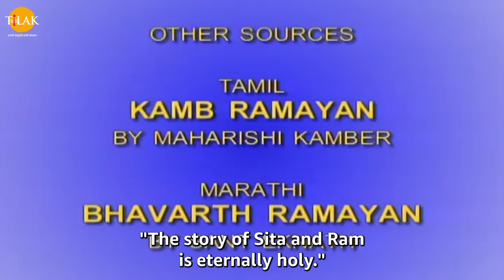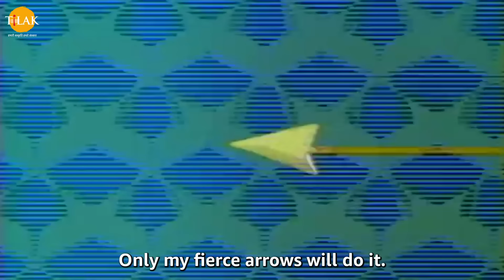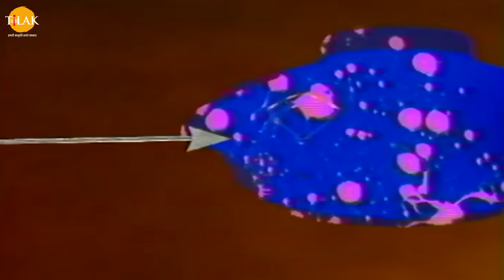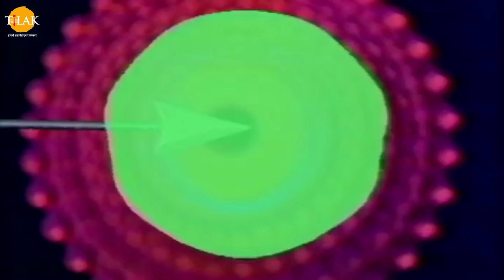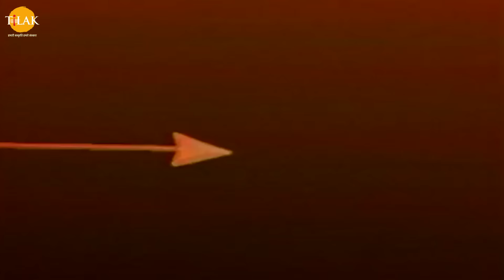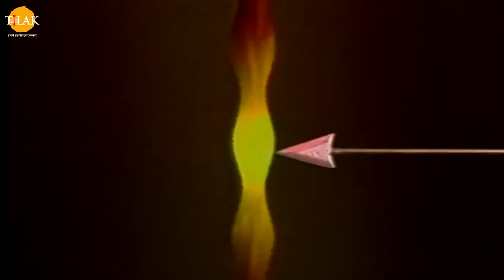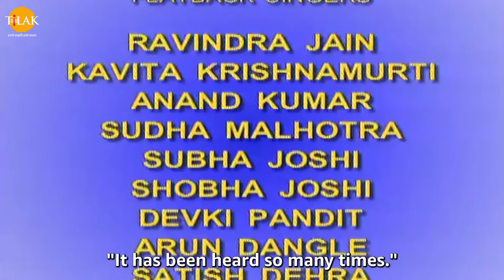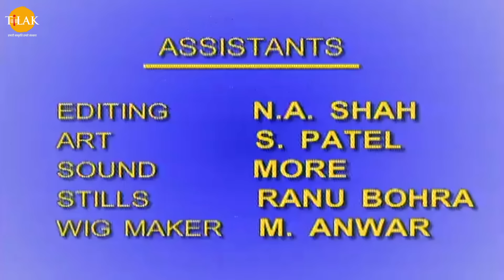Ramayan EP 73 - रावण का हनुमान और लक्ष्मण से युद्ध | HQ WIDE SCREEN | English Subtitles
बजरंग बाण | पाठ करै बजरंग बाण की हनुमत रक्षा करै प्राण की | जय श्री हनुमान | तिलक प्रस्तुति 🙏

Now watch Ramanand Sagar’s Ramayan in Wide Screen and with English Subtitles.

Watch all the Ramanand Sagar's Ramayan with English Subtitles - All Episodes

The Gods and Mother Earth are forced to seek help from Lord Narayan because of Raavan's misdeeds. Elsewhere, Raja Dashrath is blessed with four princes - Ram, Laxman, Bharat & Shatrughna. Will they be the saviours of humanity?

पात्र

Listen to "Baal Kaand" Album on your favorite Streaming Platforms :-